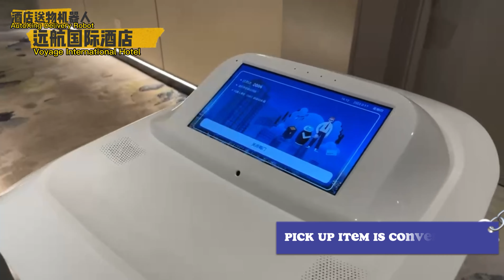Digital Hotel delivery robot